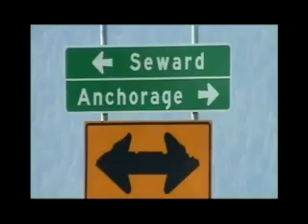Destination Unknown Panama ,Barro Colorado Island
While working for Lindblad Expedition I was fortunate enough to vist some amazing places and on this journey I found myself on Barro Colorado Island in the middle of the panama canal .This Island is one of the most important tropical Research institute in the world .I'm your host Michael Murphy and this is Destination Unknown.